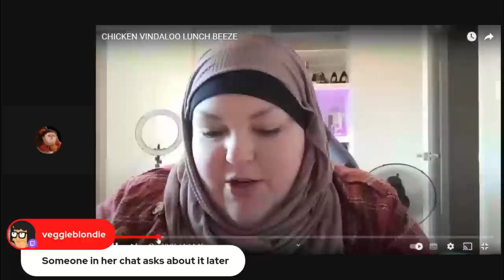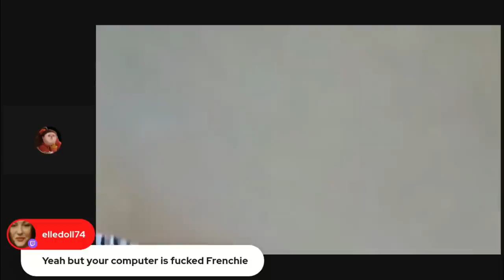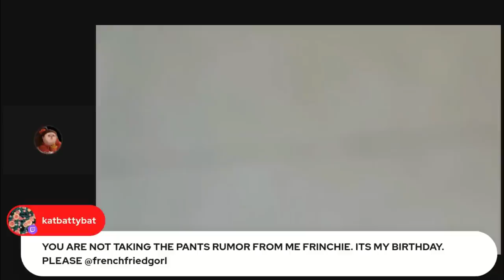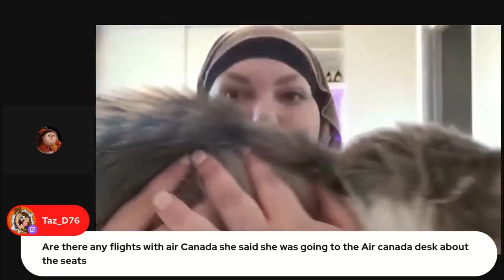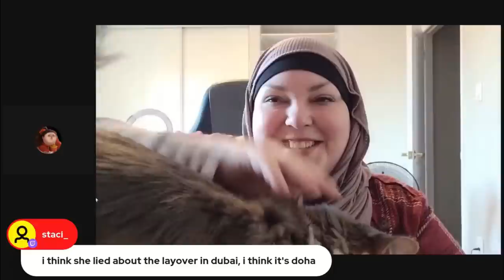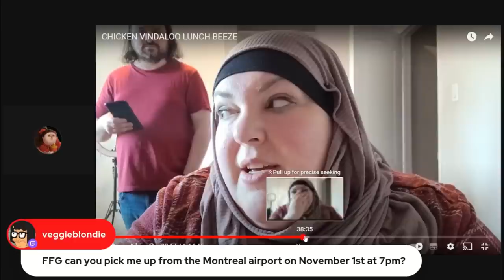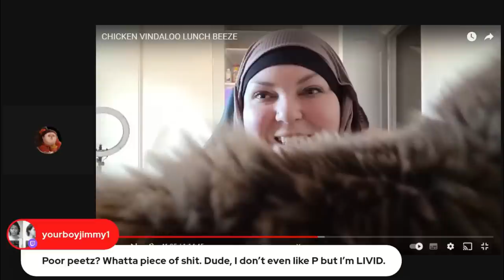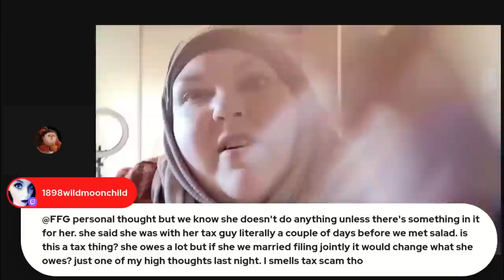Salad Decides What Happens In PEETZ'S Luxury Villa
MONTREAL QUEBEC
H4A 3T4